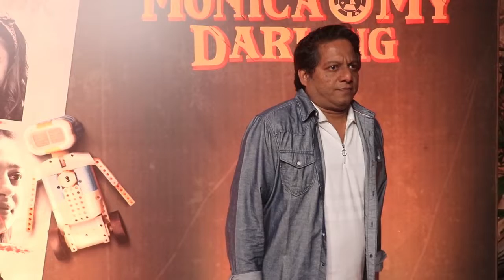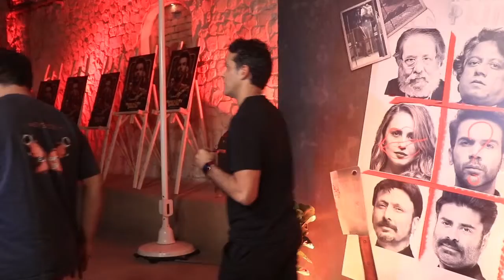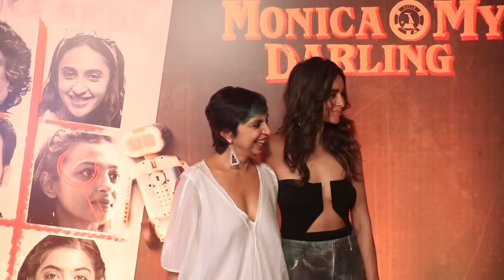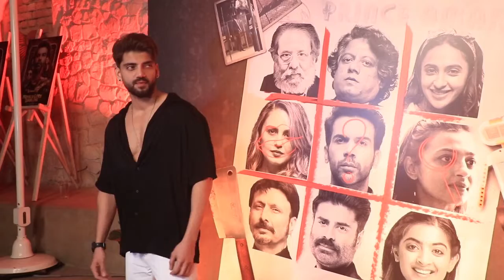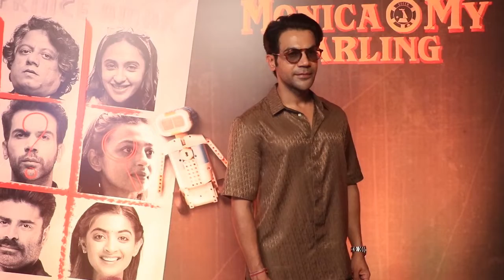Matchbox Shots and Netflix throw a grand success party for Monica O My Darling film